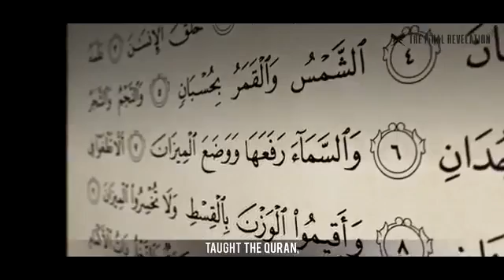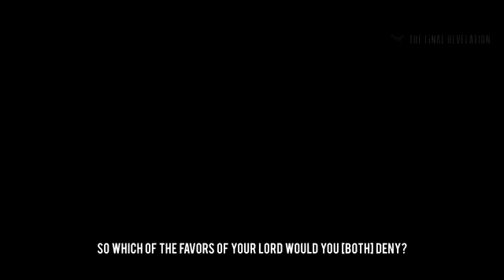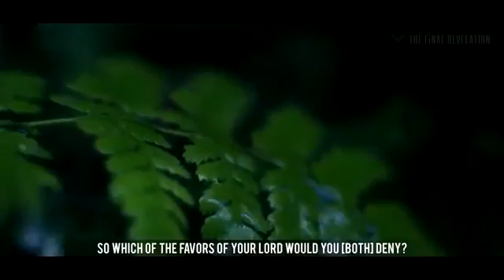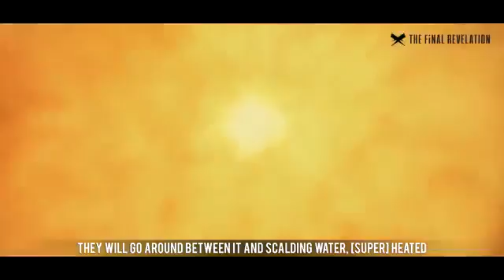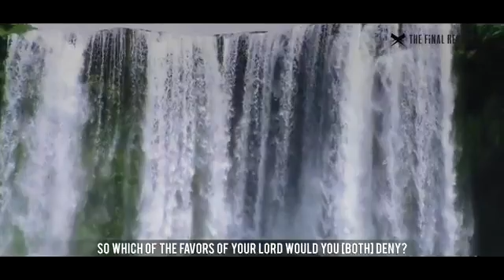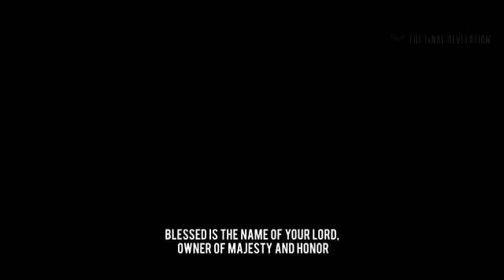SURAH RAHMAN WITH ENGLISH TRANSLATION. Amazing, Praktek Bahasa Inggris dengan surat ini.